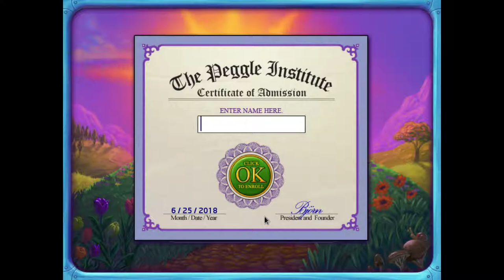No Commentary | Let's Play Peggle Deluxe - Part 01 [Adventure 1-1 through 2-3]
Part 01 of Let's Play Peggle Deluxe!